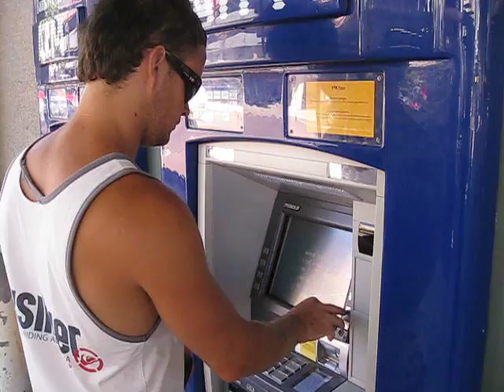bitchholes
recording bitchholes' pin number so i can mug him later and drain his account.